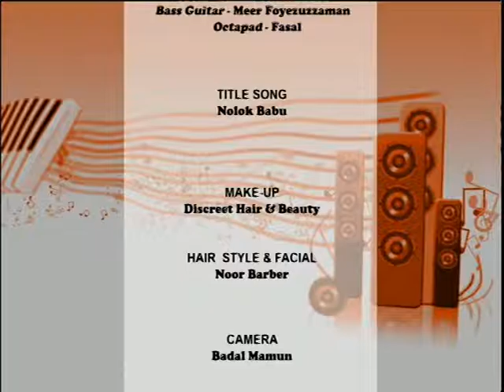Music N Adda with Rini Roy Mousumi Part Four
Music N Adda on ntv the world’s leading Asian TV channel on sky 838. With Shuman Khan Produced by Robin Hyder Khan. Every Thursday from UK time 11pm, repeat on every Saturday UK time at 3pm. My sincere thanks to Robin Hyder Khan, all the Singers, Musicians, Make-up Artist, Production team, Transmission team, Marketing team, Sound team, Camera department & everyone behind the Music N Adda. If you have the talent & would like to see yourself in Music N Adda then we would like to hear from you. Love you all!!
Presenter: Shuman Khan
Singer: Rini Roy Mousumi